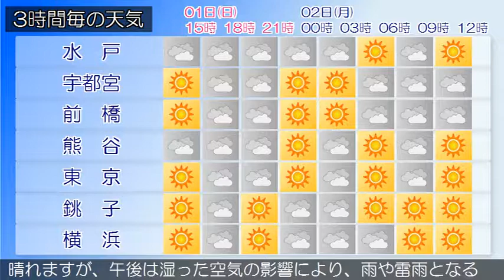2019/09/01 関東地方の天気予報 昼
東京地方、小笠原諸島では、急な強い雨や落雷に注意してください。前線が、東シナ海から本州の南岸にのびています。東京地方は、おおむね曇りとなっています。１日は、湿った空気の影響により、曇り時々晴れで、昼過ぎから雨や雷雨となる所があるでしょう。また、東京都では高温が予想されるため、熱中症などの健康管理に注意してください。２日は、高気圧に覆われて晴れますが、湿った空気の影響により時々曇りとなり、昼過ぎから雨や雷雨となる所がある見込みです。関東甲信地方は、おおむね曇りで雨の降っている所があります。１日は、湿った空気の影響により、おおむね曇りで雨や雷雨となる所があるでしょう。２日は、高気圧に覆われておおむね晴れますが、午後は湿った空気の影響により、雨や雷雨となる所がある見込みです。関東地方と伊豆諸島の海上では、２日にかけて波がやや高いでしょう。